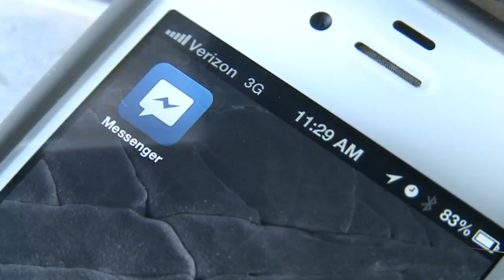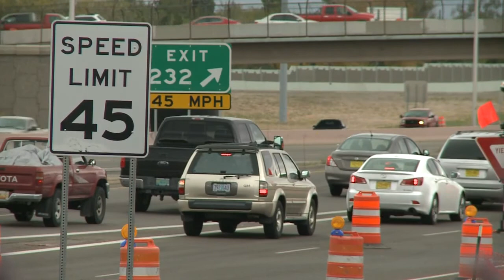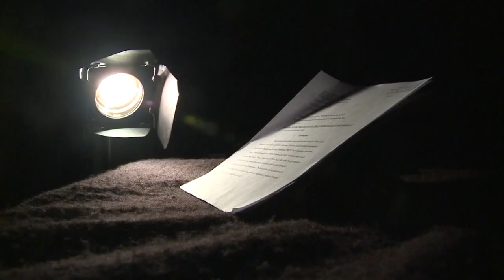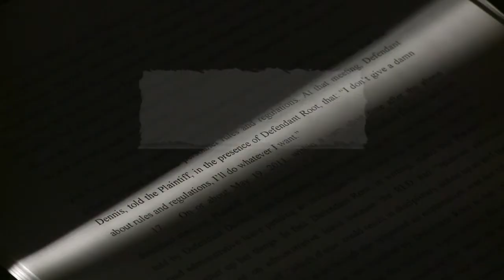KRQE News 13 This Morning